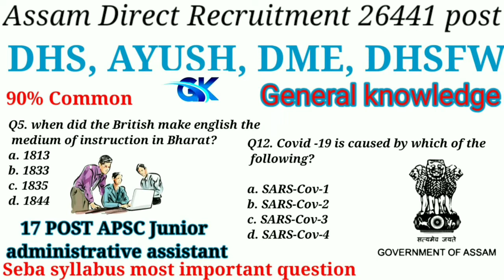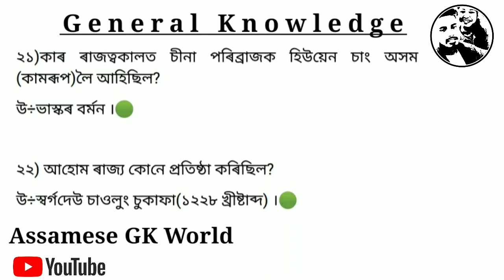13 June 2022Assam DHS exam question and Answer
Assamese gk world
gk in assam
assamese gk 2021
important assamese gk
assamese general knowledge
অনুগ্রহ কৰি Channel টো Subscribe কৰিৱ আৰু যি সকল বন্ধু বান্ধৱীয়ে চৰকাৰী পৰীক্ষা সমূহ দিৱ তেওঁলোকৰ সুবিধাৰ্থে অসমৰ ইতিহাসৰ ওপৰত কিছুমান Important  Question লৈ অহা হৈছে..  ভাল পালে LIKE COMMENT & SUBSCRIBE  আৰু SHARE  কৰিৱ🙏🙏🙏🙏
Assamese gk world
gk in assam
assamese gk 2021
important assamese gk
assamese general knowledge